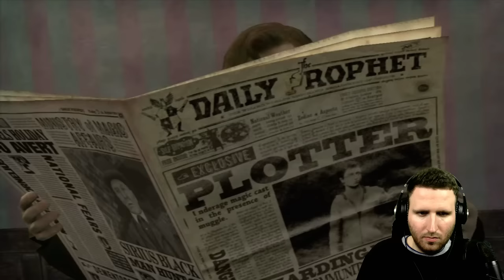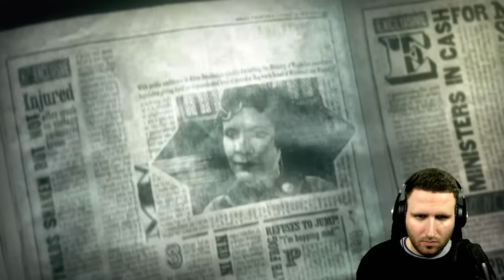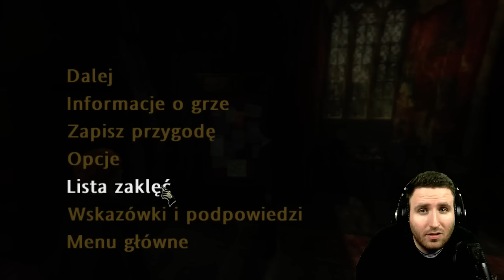Harry Potter i Zakon Feniksa #1